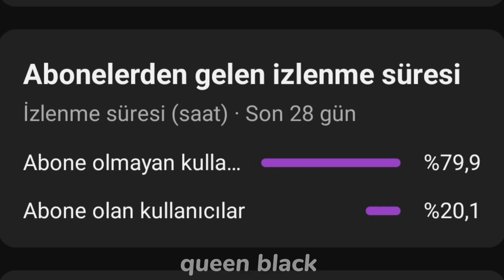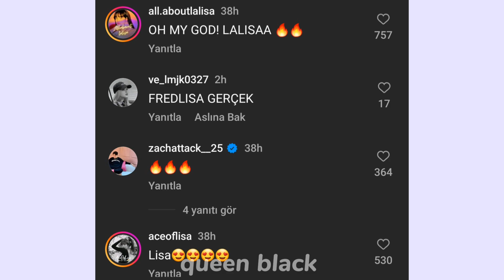Jisoo'dan sonra şimdi de Lisa'nın yeni sevgilisi olduğu ortaya çıktı! Lisa çıkan haberleri onayladı!